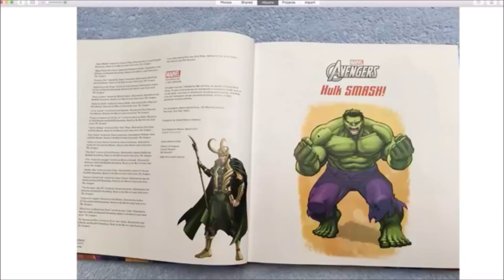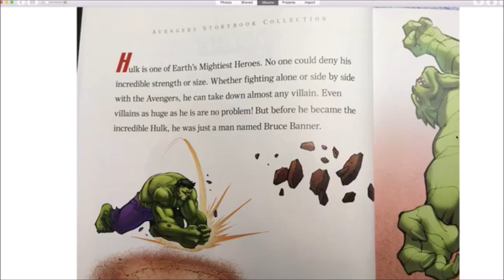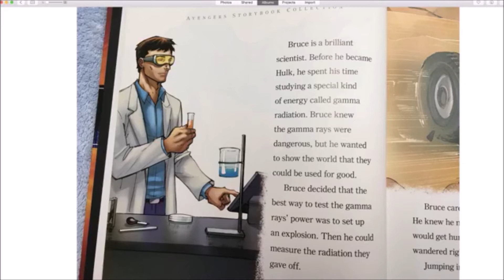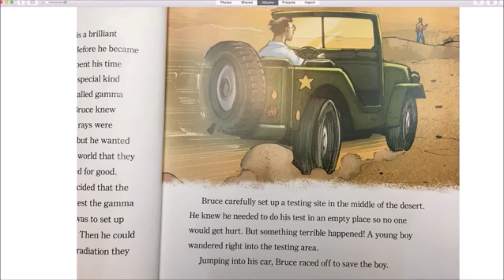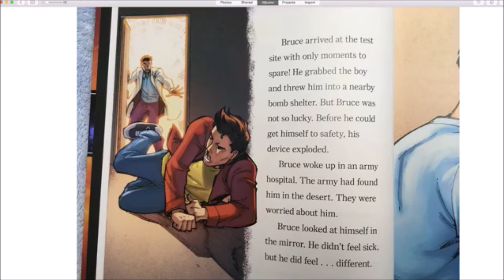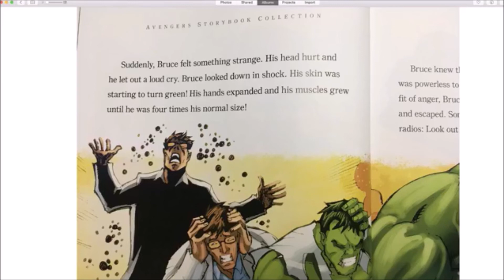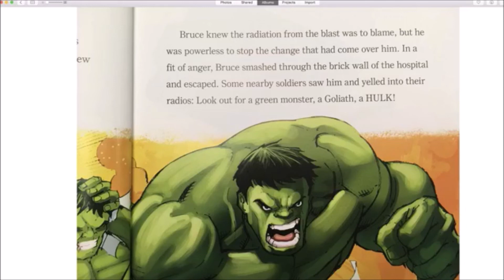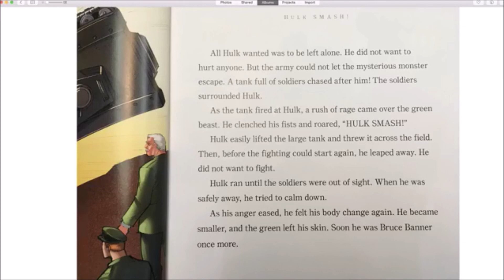[零廢話] Hulk Smash 讀文學，學英文 English lesson for freedom 輕鬆學英語 Reading Listening 閱讀 聆聽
English lesson for freedom 是一個英語學習的channel. 從Life is strange, Pokémon, talking with foreign 去學習文法，生字，詞句。當中使同English film, English story, storytelling 去講解grammar 嘅使用方法，增添學習英語間的趣味性。

英文是全球最通用的語言，不少地區設English 為第二語言。

不少亞洲地區，如：香港，新加坡，台灣... 都要求學童學習英語。英語在當地未必是常用的語言，使人難以學曉。因為語文必需透過不停的接觸才能學會，所以希望透過影片使大眾更了解English.